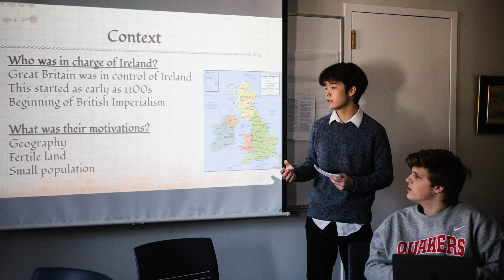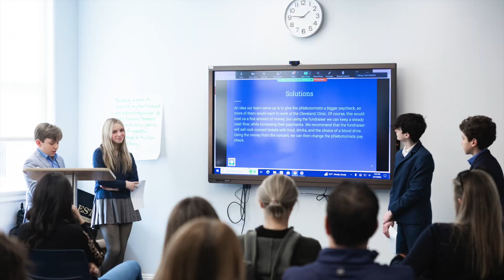Celebrating the 2022-23 School Year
Let's look back on some of our favorite moments of this school year!